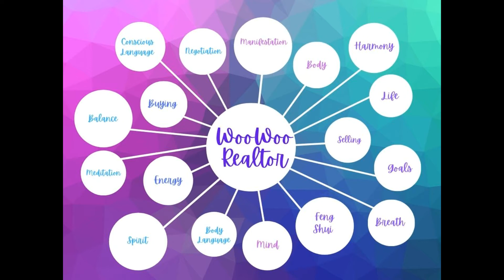The Color Code - Understanding Your Personality Motivation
Chris Taggert is a Business Development Manager at Old Republic Title

20+ years in the Real Estate industry, home investing/ flipping /design Chris has worked for many different companies, she started a few companies and was even Vice President of a dot.com. Chris worked as a consultant for several companies and traveled the country training and speaking. She loves teaching and training others to be their best self.

Irene Hammond is a Realtor with EXP Realty Arizona. She has been actively using personal development and more in her life for decades. She is the author of Retirement Isn’t Boring, When You Live in an Active Adult Community. She is the Woo Woo Realtor.

Irene Hammond
Realtor, Author, Educator
EXP Realty Arizona